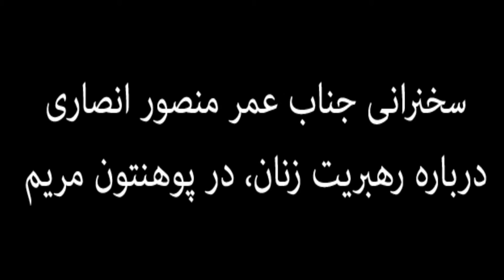Women's Leadership | رهبری خانم ها | TechTV Asia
بانوان چگونه میتوانند یک رهبر خوب در آینده باشند و کاروبار شانرا خود شان مدیریت کنند؟
میرمني څنګه کولی شی ښه رهبر وسی او خپل کاروبار مدیریت وکری؟